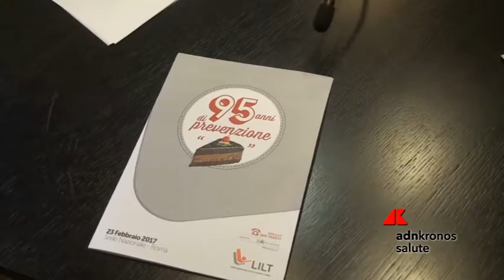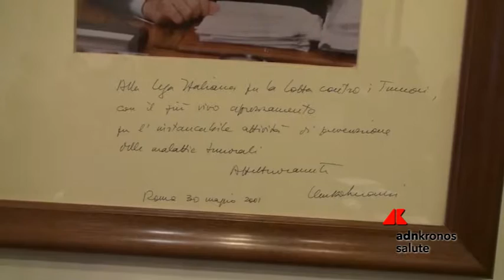Lilt, due nuove campage di prevenzione per festeggiare i 95 anni di attività...